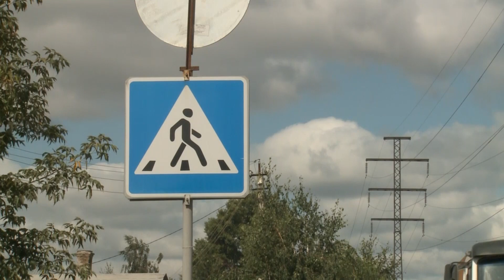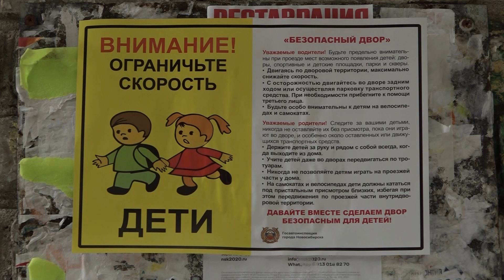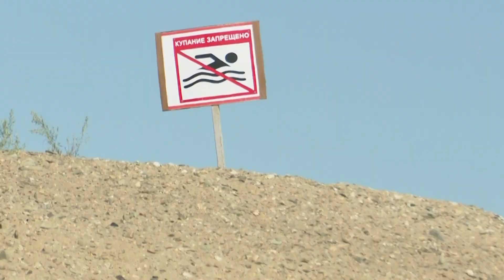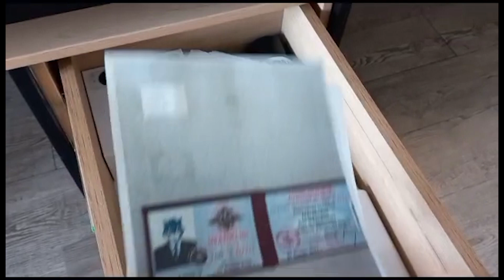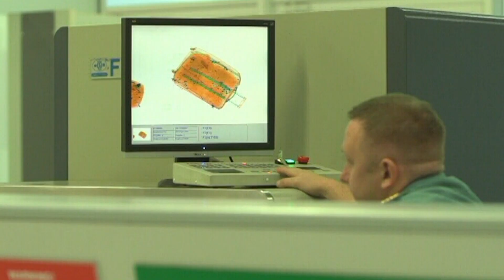Программа Без опасности // Эфир 12.08.23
Статистика дорожных происшествий с участием мотоциклистов показывает печальные результаты. Какие нарушения правил дорожного движения чаще приводят к печальным последствиям?
В Новосибирске очередная гибель человека на воде подвигла муниципальных спасателей обратиться к сибирякам с призывом соблюдать правила безопасности на отдыхе. Где в этот раз произошла трагедия?
Открытый кубок Новосибирской области по пожарно-спасательному спорту памяти Владимира ЛадыжЕнского состоялся на базе учебно-тренировочного полигона регионального главка МЧС. Репортаж с торжественного открытия.